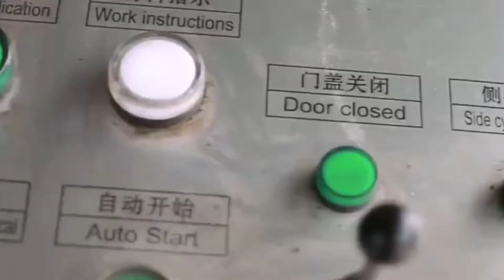Automatic Metal Balers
1.Fully automatic waste cardboard box/OCC/ONP baling press machine,
2.Vertical carton box baling machine, plastic pet bottles compress machine.
3.Metal scrap baling press machine, steel wire compress baler machine.
4.Aluminum chips/shavings briquetting press machine, copper turnings/swarfs briquetting press machine.
5.Wood shavings bagging press baler machine, silage bagging baling machine.
6.Wiping rags bagging press baler machine, waste clothes/second hand clothing/old clothes baling machine.
7.Plastic lumps/pipes shredder machine, plastic scrap blue shredder machine.
8.Metal scrap shredder machine, double shaft shredder machine, wood pallet shredder machine.
9.Plastic lumps granulator machine, plastic barrels crusher machine.
10.Hydraulic shear machine for heavy metal scrap, copper cable wire shear machine.

Automatic Metal Baler Malawi, Scrap Metal Baler New Zealand, SMBseries Scrap Metal Balers also named metal baler and scrap metal compactor are applicable in steel plants,recycling companies,ferrousnon, ferrous smelting industry to press metalscraps, scrap steel,scrap cars,scrap copper,scrap aluminum,scraps stainless steel,discarded automobiles,metal sheet,steels scrap iron, into acceptbale furnace charges, shaps, cuboid,cylinder or octagon,,so as to, Automatic Metal Balers Scrap Metal Balers Germany, Baling Mauritius, Enerpat powerful scrap metal balers,SMBseries Scrap Metal Balers also named metal baler and scrap metal compactor are applicable in steel plants,recycling companies,ferrousnon, ferrous smelting industry to press metalscraps, scrap steel,scrap cars,scrap copper,scrap aluminum,scraps stainless steel,discarded automobiles,metal sheet,steels scrap iron, into acceptbale furnace charges, shaps, Automatic Ferrous Metal Baler Canada, Automatic Non Brazil, Automatic Ferrous And Non Ferrous Metal Baler, AMB, L3020, Balers and baling presses with single, double and triple, acting compression to press scrap, ferrous, Automatic Metal Balers Lithuania, Shredders Yemen, The enerpat automatic balers pressing tin cans,steel cans,scrap aluminum,scrap metals,steel turnings. Automatic Waste Metal Baler Zambia, Automatic Metal Baler Turkey, The automatic balers AMB Series are the best solution for scrap dealers but also for industries to directly manage the metal waste. These models are continuous, feed compacting balers, ideal to compact scrap metal from industrial processes, steel turnings, mixed scrap, tin cans, steel from recycled tires and so on. 160 tons Automatic Hydraulic Metal Balers from China Guyana, India, JINXIN 160 tons Automatic Balers for processing your galvanised iron coil,heavy scrap,scrap cars,rebars pieces.. Hydraulic metal balers from JINXIN offer high, capacity, perfect guiding and user, friendly, safe controls.. Special Features. JINXIN using thicker steel plate for scrap balers and scrap shears. JINXIN using unique design which main cylinder stroke extended 100, 200 mm. Automatic Aluminum Can Balers Singapore, Enerpat Group Ireland, Automatic Aluminum Can Balers . The ENERPAT Hopper style automatic aluminum can balers fast pressing for, aluminum cans,steel cans,light scrap metal into density bales. we have 4 models,pressing force from 200 tons to 225 tons. bale weight from 25kgs to 100kgs. the machine can produce 60 bales in one hour. the motor power from 30kw to 74kw . we get many good reputation from customers,below, ENERPAT Automatic Metal And Aluminum Waste Baler ENERPAT Automatic Metal And Aluminum Waste Baler . The AMB160T automatic metal baler PLC running baler,prefect for pressing light scrap metal like tin cans,scrap copper,scrap alu into 300 width and 300mm heigt bales.one button operating,fast pressing cycle.we used the S45C steel plate as the wearing plate for the pressing chamber.cutting blades as extra device for cutting the long size scrap, Automatic scrap metal Baler Mexico, Automatic scrap metal Greece, Automatic Scrap Metal Baler, AMB, L2520, The PLC mode three ram compacting scrap metal balers prefect for compacting scrap aluminum,scrap metals,steel shavings into the best size 19.6*19.6 mm. the baler comes with SIEMENS motor,SIEMENS electrical and SIEMENS PLC. which makes the baler works stable,non stopping for 24 hours. Automatic balers for scrap metal Netherlands, roter Jamaica, The automatic balers ROTER RECYCLING RA Series are the best solution for scrap dealers but also for industries to directly manage the metal waste. These models are continuous, feed compacting balers